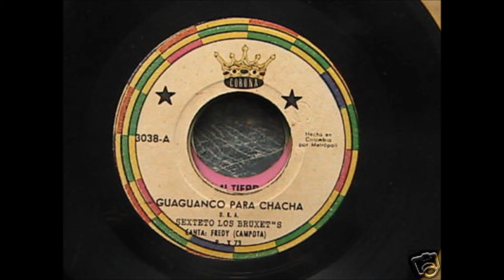GUAGUANCÓ PARA CHACHA SEXTETO LOS BRUXET'S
VISITA MI CANAL Ronny Salsa